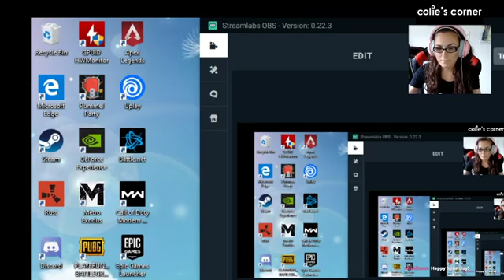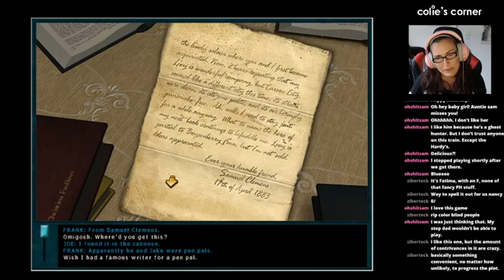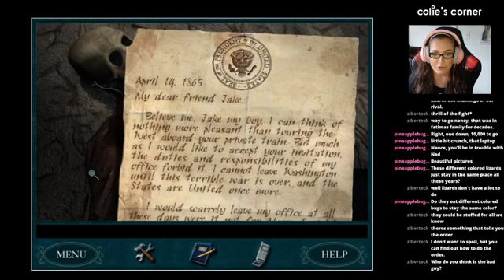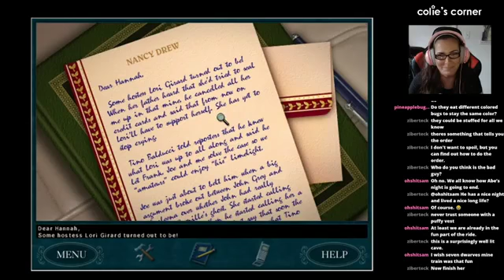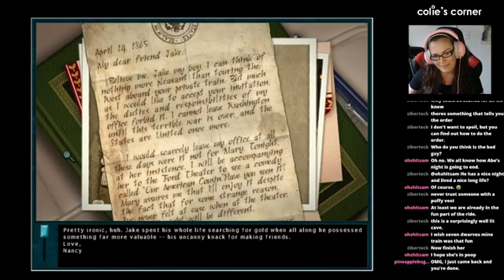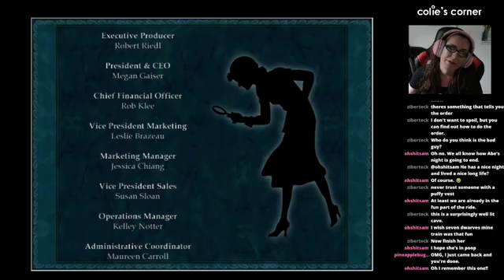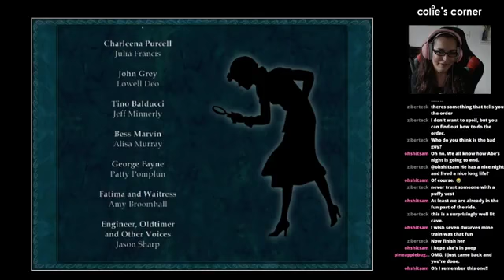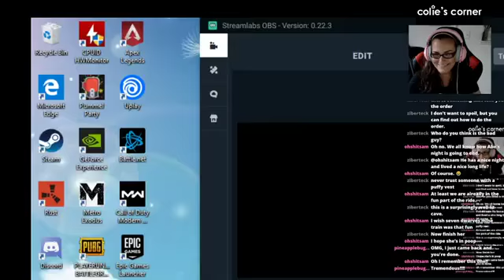Nancy Drew Last Train to Blue Moon Canyon Stream #2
Hello friends!

First I just want to apologize for the last approximately 10 minutes of the stream! Something happened to my mic and my voice got all warped. Sorry!! :(

Last Stop: Jake Hurley's Mine! What happens when we find it? AND find out who is secretly after Nancy! We all know she's not afraid to get a little messy, or get a little dangerous! Make sure you give a watch to find out for yourself!

If you'd like to catch me while I'm live streaming, head on over to my Twitch channel @coliescorner

Your friend!

~ colie